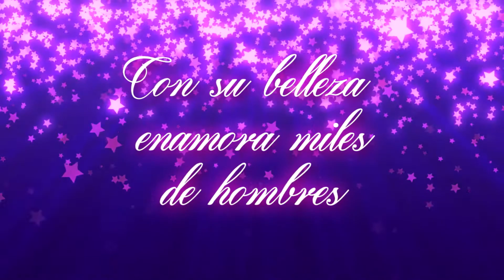Trans Letizia Constantini en bikini , SEXY , SENSUAL , BELLEZA , CUERPO , ARGENTINA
LETIZIA CONSTANTINI. SUS FOTOS Y PRODUCCIONES CAUTIVAN LA MIRADA DE MILES DE HOMBRES. TOP INTERNACIONAL. TRANS ARGENTINA. CIUDAD DE BUENOS AIRES. CELULAR 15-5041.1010. sitio web